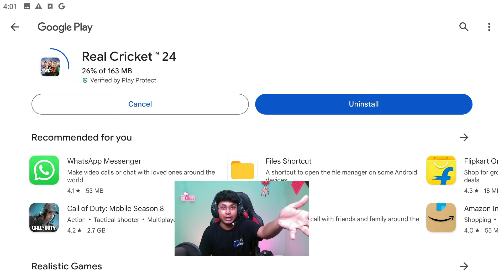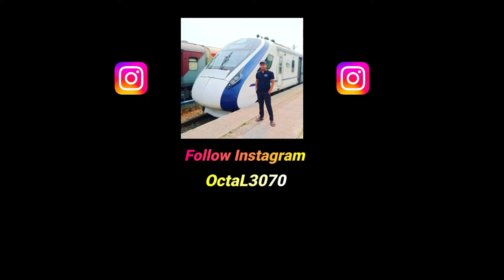GOOD BYE TEAM INDIA ( CAREER MODE-12 ) REAL CRICKET 24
Heyyyy Guysss Welcome Back To My Channel Once Again.I Hope You Like This Video.So,Please Watch The Video till THE END.So if you LIKE this Video Plz THUMS UP the video And COMMENT below & SHARE this video.If you get more interesting  videos and gaming live streaming ,SO Plz SUBSCRIBE My Channel & HIT BELL ICON (All Option)

About Me 👦🏻
• Sudipta Barman(OctaL)
• 24

★(Chat Rules)★
►No Spam

Processor        : Intel i5 10th Generation Processor.
Graphic Card   : ASUS Cerberus GeForce GTX 1050 Ti 4GB OC Edition
Motherboard    : GIGABYTE H410M S2
RAM                :Corsair Vengence DDR4(8GBx2)=16 GB
Cabinet            :Frontech gaming ranger cabinet
PSU                 : Gigabyte P550b 550w
HDD                : Western Digital 1TB HDD
SSD                 : GIGABYTE 240GB SSD
Webcam        : Redragon hitman gw800
Mic                      : WR-800
Monitor             : Acer K222HQL
Headphone     : Cosmic Byte G3300